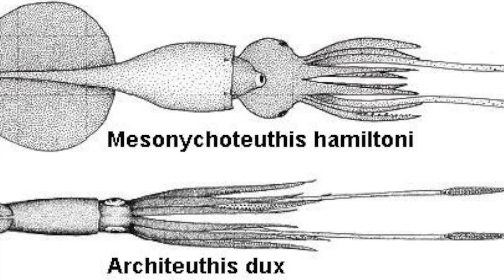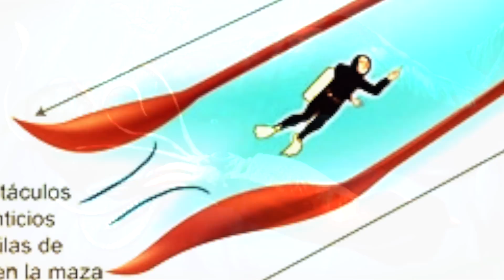El Calamar Colosal, la Leyenda Viviente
MUCHAS GRACIAS! QUE TENGAS UN EXCELENTE DIA!